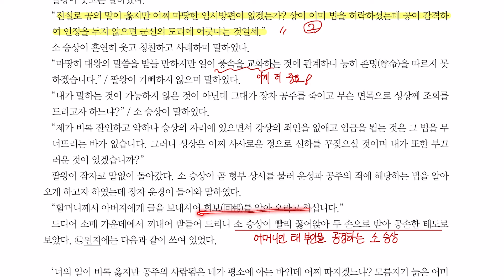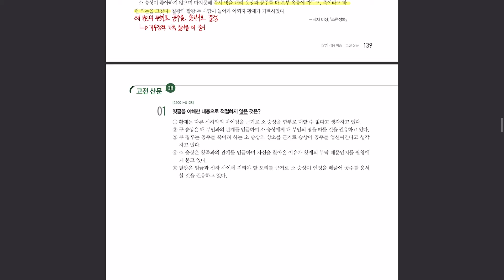[2023 수능특강 문학] 고전산문 08 - 소현성록